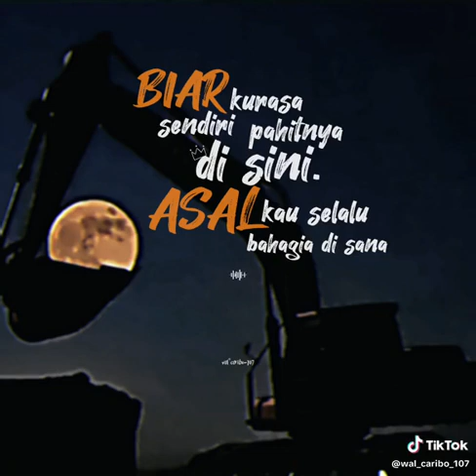minecraft monsterschool ojodibandingke farelprayoga shorts omotongshorts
pada hari Jumat 25 Agustus 2023 pukul 10.00